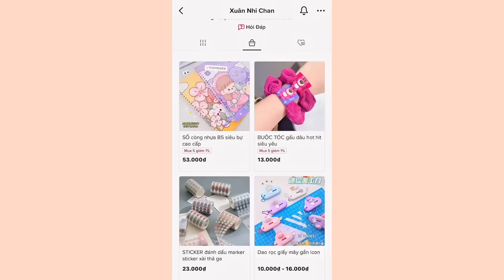Vvip pass: Thời kì “Mèo Béo” Lên Ngôi 👑 | Play Together